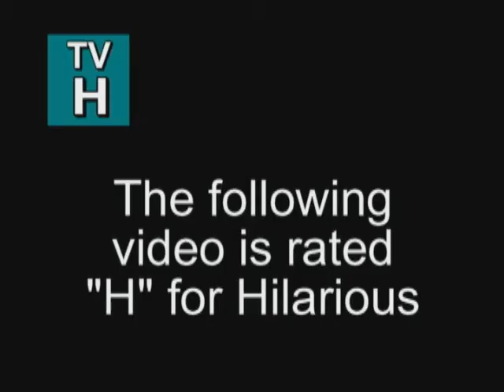A Day At The Dog Park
Starring Romeo. A Day At The Dog Park sure to delight!